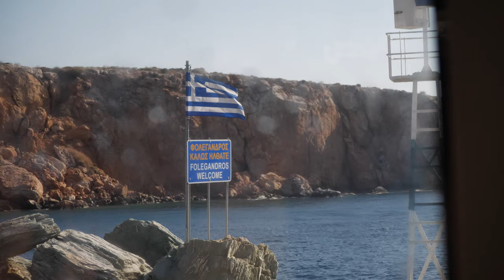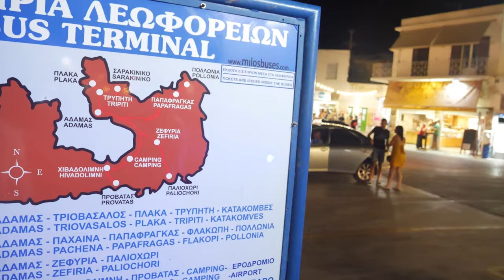知られざる【ギリシャ】の島！ 白岩のミロス島！！ #063 Milos Island GREECE